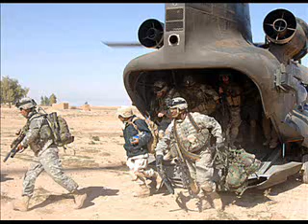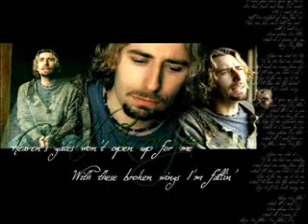tribute to the troops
this is a tribute video i made for the troops.btw i wanna thank vianca for helping me make this video. check out her vids its crystal springs episodes shes innocentdreams1. but watch my videos more lol.